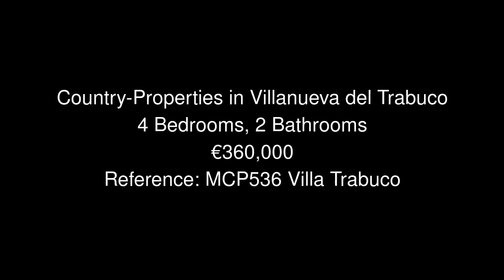Country Properties in Villanueva del Trabuco Price 360000 Ref MCP536 Villa Trabuco